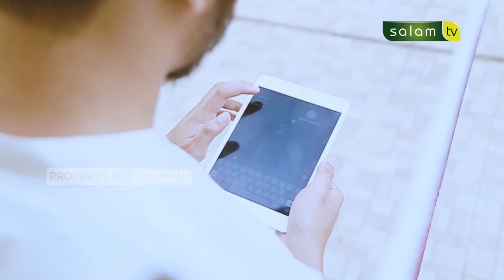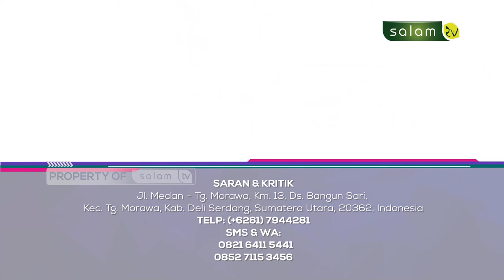Halo Ustadz : Pernah berjanji tidak akan menikah lagi namun dilanggar, bagaimana?